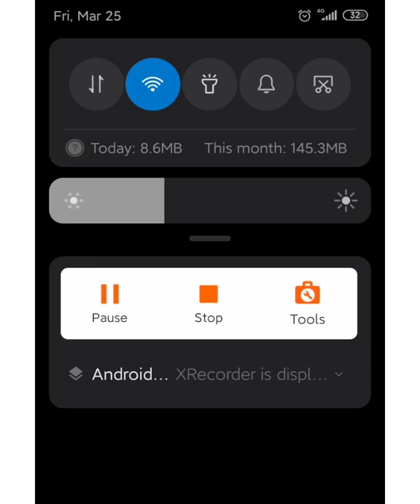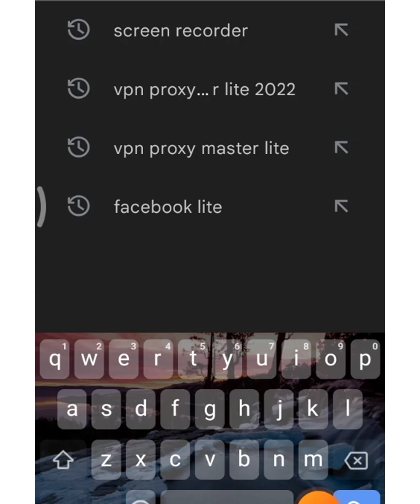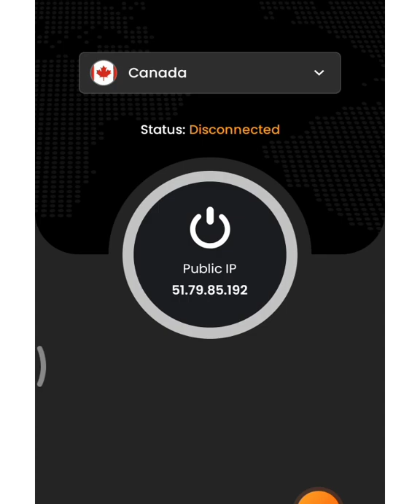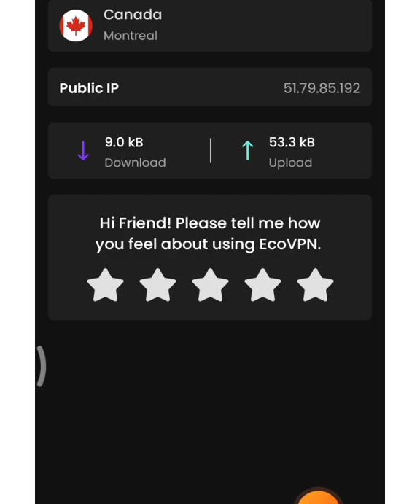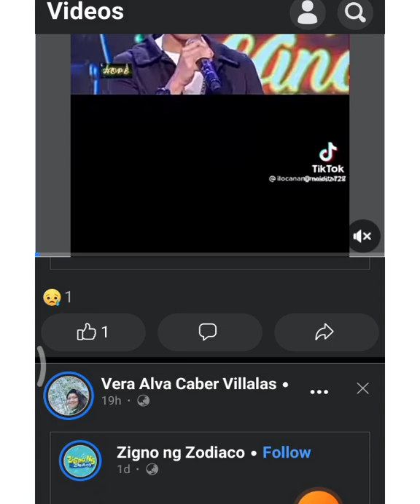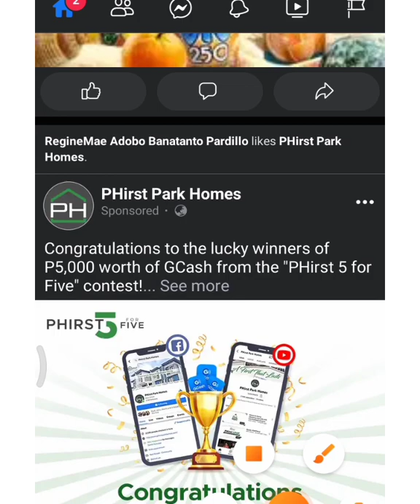facebook ayaw gumana kahit naka WIFI | problem solved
ayaw gumana facebook ninyo kahit naka wifi fix natin tara samahan nyo ako LETS GO

facebook not work
facebook not working
facebook not working today
facebook not working on iphone
facebook not working on android
why does facebook not work
facebook not working on chrome
facebook not working on android 2022
facebook not working 2022
facebook not working on safari 2022
facebook not working on iphone 13
why does my facebook not work
why does my marketplace on facebook not work
why does facebook not work without wifi
why does facebook not work on my iphone
why did facebook not work
why does facebook not work today
why does most recent on facebook not work
why does facebook not work on my phone
why would facebook not work
facebook not working on app
has facebook stopped working
why does my facebook not working
why is my facebook not working again
why not work at facebook
take a break facebook not working
facebook share to a page not working
choose a layout facebook not working
facebook create a page not working
tagging a page on facebook not working
facebook request a review not working
why won't my facebook work
is facebook still not working
facebook work and bio
why does my love button not work on facebook
why does my back button not work on facebook
why does the back button not work on facebook
why does my bitmoji not work on facebook
why does my back arrow not work on facebook
facebook like button does not work
why does my background color not work on facebook
why does my copy and paste not work on facebook
what causes facebook to not work
facebook does not work on chrome
camera does not work on facebook messenger
does facebook not work
does facebook not work on safari
why does my like button on facebook not work
why do my emoji not work on facebook
why does my @everyone not work on facebook
why does @everyone not work on facebook
why does @everyone not work in my facebook group
facebook work and education not showing up
why does my enter key not work on facebook
why does the @everyone tag not work on facebook
facebook email does not work
facebook emoji not work
why free facebook is not working
facebook and work from home
facebook not working news feed
facebook not working on mobile data
facebook login not working genshin impact
facebook not working in games
how do i fix facebook not responding
why do my gifs not work on facebook
why does my gif not work on facebook
why does gg not work on facebook
why does giphy not work on facebook
how long will facebook not work
httr package does not work with facebook and twitter api
why my fb not working
is facebook not working
is facebook not working today
is facebook not working properly
is facebook not working at the moment
is facebook not working properly today
is facebook not working tonight
is facebook not working on chrome
facebook id not work
search facebook id not work
is facebook not working october 4 2021
why is my facebook jobs not working
why is my @ not working on facebook
why does my keyboard not work on facebook
facebook app not opening links
why is my live facebook not working
login with facebook not work
why do my facebook links not work
why does my facebook link not work
facebook login code does not work
why does facebook live not work on my ipad
why does facebook live not work
facebook lite does not work on wifi
why do youtube links not work on facebook
why does my facebook live not work
facebook not working messenger
fb not working messenger
facebook not working on my phone
why does my facebook pay not work
why does facebook marketplace search not work
facebook messenger does not work
why does my facebook password not work
why does my facebook app not work
facebook not working notifications
facebook news not working
why does facebook not work right now
why do my facebook notifications not work
why does my notifications not work on facebook
on facebook not working
why does my news feed on facebook not work
facebook and whatsapp not working
when i press like on facebook it doesn't work
is fb not working
facebook messenger not working on android
why does my @ not work on facebook
why does facebook marketplace not work on my ipad
why does my sound not work on facebook
why does tagging not work on facebook
can't add workplace on facebook
why does facebook pay not work
facebook password reset does not work
why does my facebook marketplace not work
facebook password does not work
why does facebook dating not work on my phone
work position not showing on facebook
quest 2 no facebook
quest 2 no facebook account
quest 2 no facebook reddit
facebook and remote work